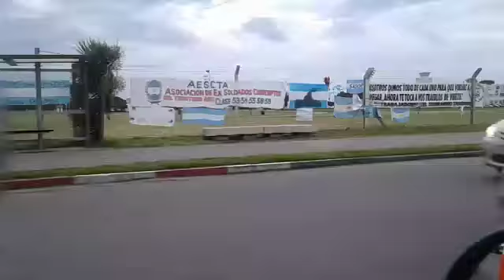Base Naval Mar del Plata 23 de noviembre 19 hs.